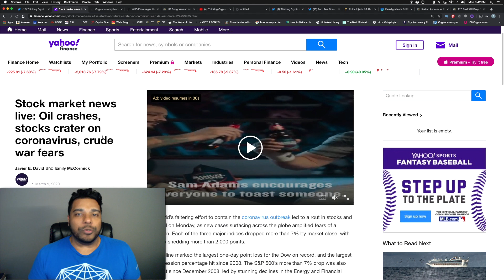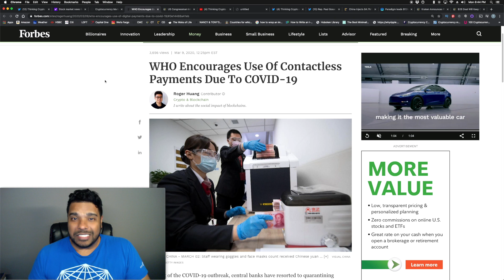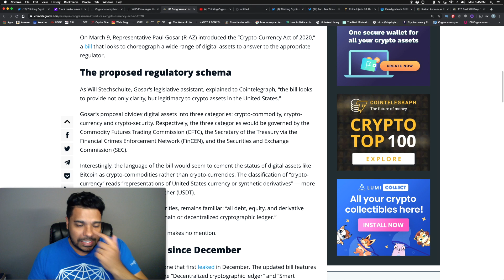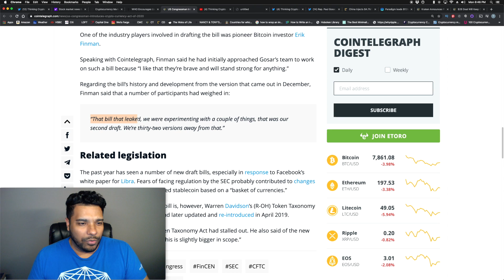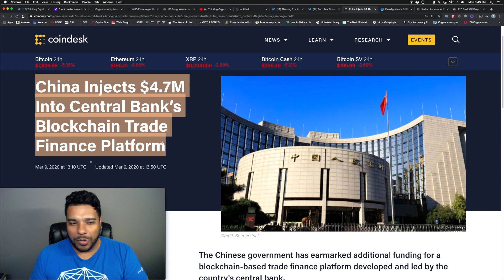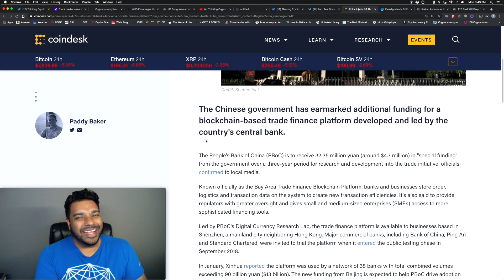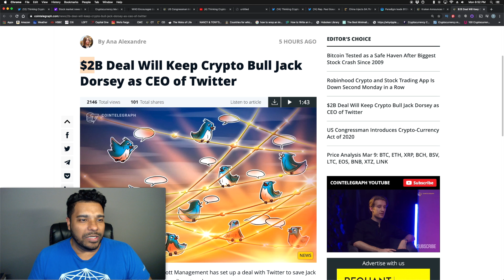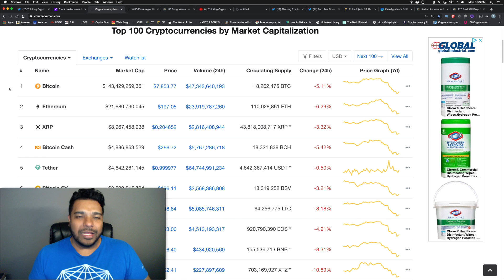CRYPTOCURRENCY ACT OF 2020 Given to Congress on Bloody Monday as Stocks & Oil Crash - China $2.4M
BTC - 3GPcKwB3UGML4UiYqZM6BYx7Nu5Dj7GKDD
ETH - 0x7929e49cabe8d95d31392eaf974f378b508da2f4
LTC - MWMhsyGX7tsTPGS2EtSCAWpy3ywCv25r6B
XRP - rDsbeomae4FXwgQTJp9Rs64Qg9vDiTCdBv     Destination Tag - 35594196
- A United States congressman is the latest working to clarify determine which U.S. regulator is responsible for which digital assets. On March 9, Representative Paul Gosar (R-AZ) introduced the “Crypto-Currency Act of 2020,” a bill that looks to choreograph a wide range of digital assets to answer to the appropriate regulator.
- WHO Encourages Use Of Contactless Payments
- Stock Market and Oil crash today in a bloody Monday
- China Injects $4.7M Into Central Bank’s Blockchain Trade Finance Platform
- Paradigm leads $12M round for DeFi-friendly Argent wallet as it eyes April launch
- The U.S. based crypto exchange Kraken will start to increase its operations in the Indian market following the recent ruling of the country’s Supreme Court to lift banks’ banning to do business with crypto companies, according to a March 9th announcement.
- Investment management firm Elliott Management has set up a deal with Twitter to save Jack Dorsey’s role as CEO of the social media network.

Following the deal closure —  which considers a $2 billion share buyback — Elliott will gain a seat on Twitter’s board of directors, NBC reported on March 9.